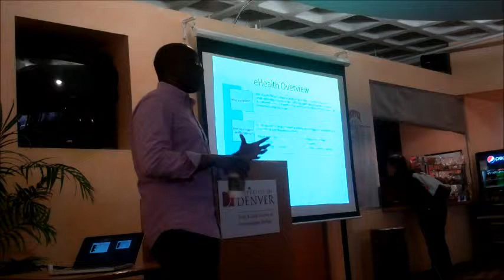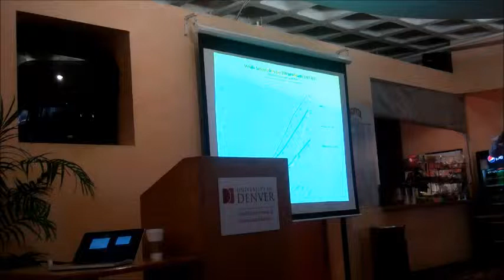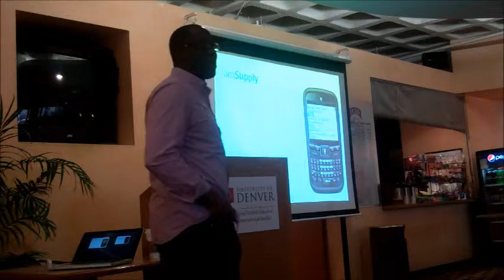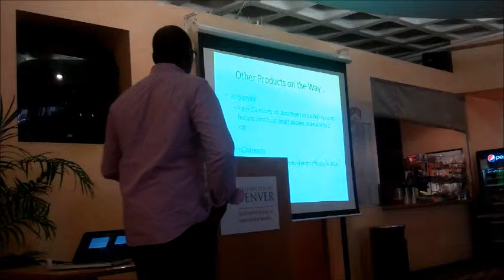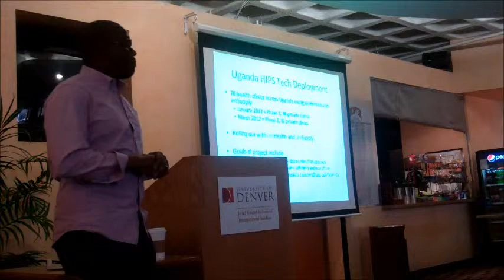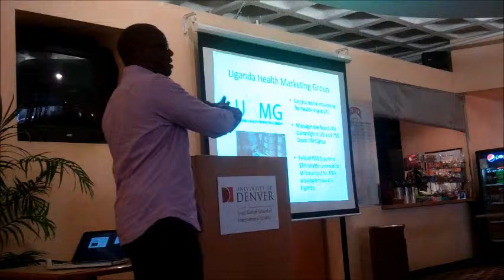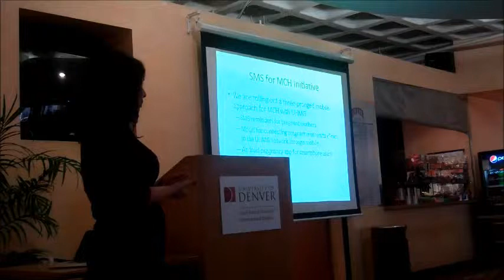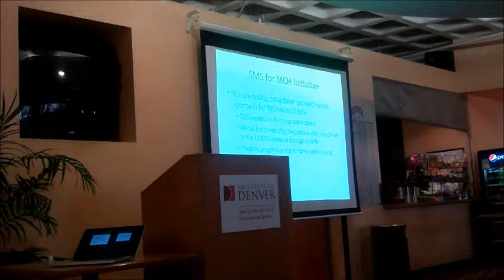Mobile Technology in Uganda - access.mobile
Korbel's own access.mobile team presents information on their
mobile technology work in Uganda.

access.mobile (AM) offers mobile technology solutions that enable both for-profit and non-profit social enterprises as well as other actors working in social service ecosystems to interact, communicate, retrieve and analyze information more efficiently.  AM currently offers three mobile solutions: amSupply, an inventory tracking, management and order capture system, amHealth a customizable health data collection service, and amCommunicator, a two-way, multi-channel communication platform that includes SMS, voice and email.  All platforms are scalable in both rural and urban areas alike.

In January 2012, AM launched a one-year pilot initiative with Uganda Health Initiatives for the Private Sector (Uganda HIPS), a USAID-funded initiative led by Cardno Emerging Markets USA, Ltd. Uganda HIPS works with Ugandan businesses to find cost-effective ways to ensure access to vital health services for company employees, their dependents and surrounding community members.  In collaborations with its partner sites, Uganda HIPS is rolling out amHealth and amSupply across 70 health clinics.  Using AM's mobile solutions, goals of the pilot include improving efficiency of HIPS' data collection process and reducing stock outs of key health commodities through inventory tracking, forecasting and order requests.